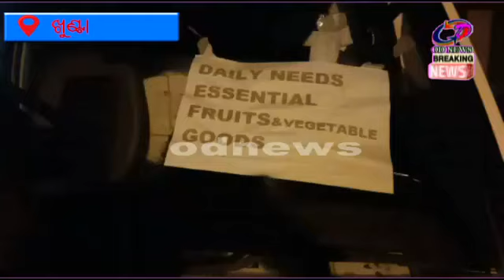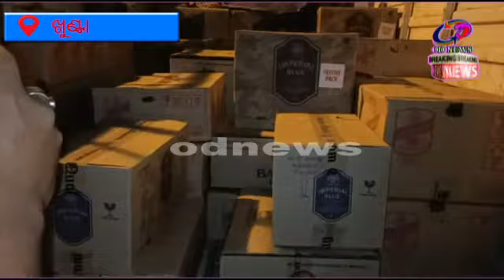ଖୁଣ୍ଟା---ବିଦେଶୀ ମଦ ପେଟି ସହିତ ଗାଡି ଜବତ